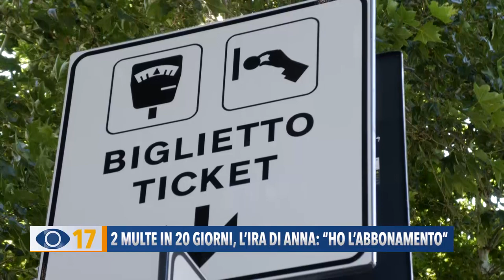2 multe in 20 giorni: l'ira di Anna: "Ho l'abbonamento"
2 multe in 20 gg nonostante l’abbonamento fatto per parcheggiare in zona Lido. E’ ancora caos sulle soste a pagamento nel lungomare di Fano. A raccontarci i disagi continui è una residente che lancia un appello al Comune.